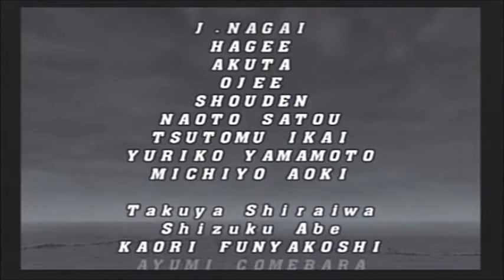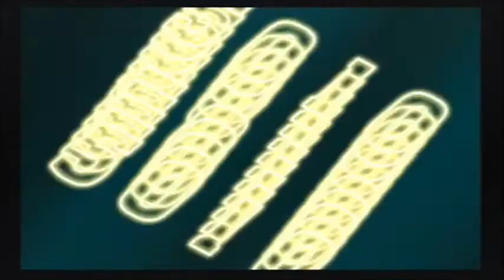Capcom vs SNK 2 002: Haohmaru and Sagat Part 2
You always sort of want to get a super boss, as a sign you did well, but you never really want to have to deal with them once you do...